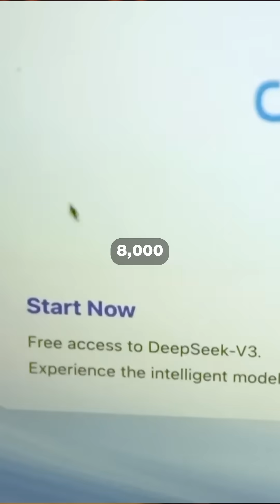China's UNDERWATER SERVER FARM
🌊 China just built underwater AI data centers—and they're fully operational.

 Using the ocean to cool servers naturally, they’re slashing energy costs and massively boosting AI power.

✅ 30,000 gaming PCs worth of computing per module
✅ 8,000 AI conversations handled per second
✅ 122M kilowatt hours saved annually

Is China pulling ahead in the AI race? 👀